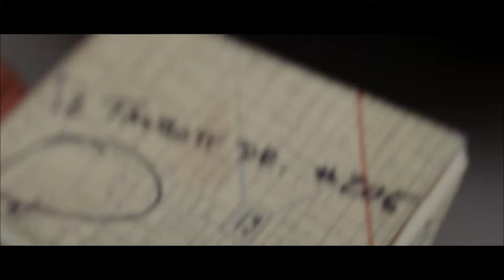Looper | Cid's Telekinesis Tantrum | Voyage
Sara realizes Cid’s telekinesis powers are getting uncontrollably stronger.

In the year 2044, time travel has not yet been invented. But in 30 years it will have been... In director Rian Johnson’s sensational action thriller, Joe (Joseph Gordon-Levitt) works as a looper, a futuristic assassin who eliminates targets sent back in time by a criminal organization. The only rule is that you do not let your target escape – even if that target is you. The rules are put to the test when Joe is called upon to “close his loop” and assassinate his future self (Bruce Willis). In failing to pull the trigger, so begins a desperate race against the clock as Joe begins to unravel his own future and older Joe’s past. LOOPER stars Bruce Willis (Die Hard), Joseph Gordon-Levitt (The Dark Knight Rises), Emily Blunt (The Adjustment Bureau), Paul Dano (There Will Be Blood), Piper Perabo (The Prestige) and Jeff Daniels (State of Play).